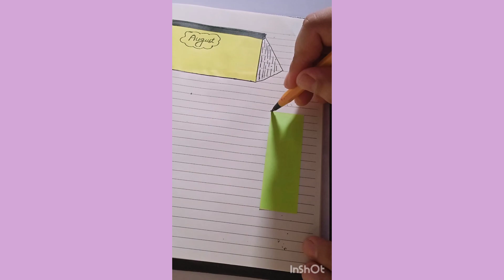20 Easy Painting hacks & Art Ideas for beginners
Easy Acrylic Painting Tutorial
Easy Painting hacks & Art Ideas for beginners

13 Easy Painting hacks & Art Ideas for beginners

ABOUT ME ☺️!
If you are new,
Hey.
My name is Jane
I am 18 years Old ☺️
Student of English Literature 🤗✨
I love drawing and painting 🤩
Self taught

ABOUT CHANNEL!
On this channel I will show you the easiest and possible method of drawing and painting.
As you know I am self taught,So obviously its hard for me to paint like a professional artist.
But i will try my best and work hard 😃

I have been started uploading videos from 25 march 2022